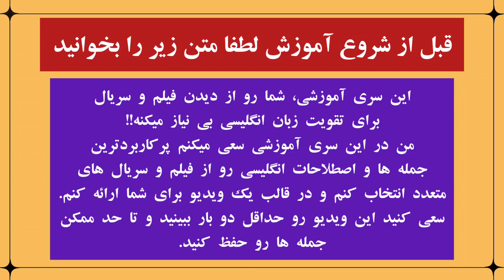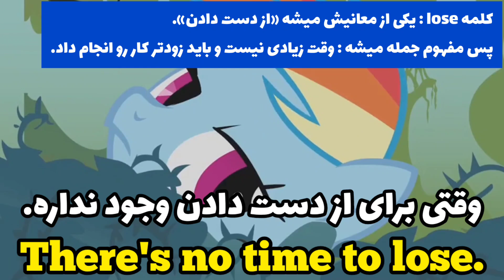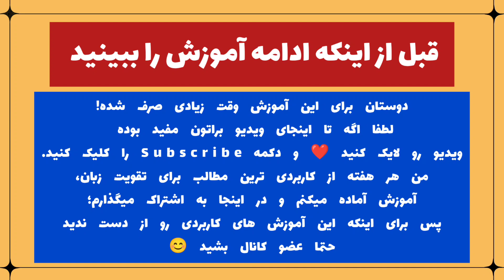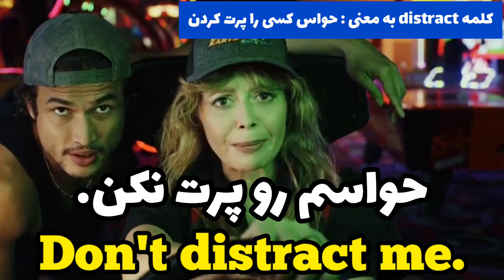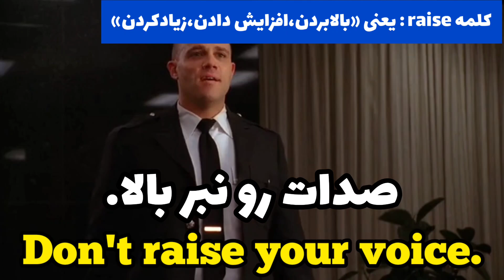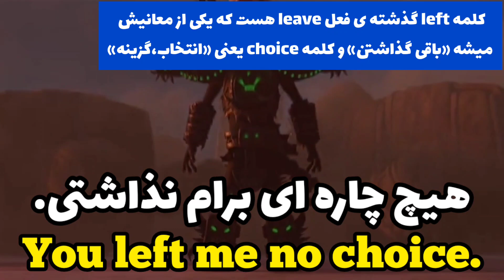پرکاربردترین جمله ها در فیلم و سریال ها - جمله های ضروری برای یادگیری زبان انگلیسی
این ویدیو از سری آموزشی پرکاربردترین جمله های انگلیسی هست که در فیلم و سریال ها استفاده شده و برای یادگیری زبان انگلیسی و روان شدن در مکالمه انگلیسی، واجب هست که این جمله ها را یاد بگیرید.
در این سری آموزشی من سعی میکنم مهم ترین جمله ها و اصطلاحات انگلیسی که کاربردی و روزمره هستند و در اکثر فیلم و سریال ها استفاده شده را انتخاب کنم و در قالب یک ویدیو برای شما ارائه کنم.
مطمئن باشید مشاهده چندین باره این ویدیو ها، کمک بزرگی به تقویت مهارت گفتاری و شنیداری و در نهایت مکالمه شما خواهد کرد.
بعد از مشاهده این ویدیو پیشنهاد میکنم ویدیوی قبل از این سری آموزشی را هم حتما ببینید. برای مشاهده روی لینک زیر کلیک کنید :

و اگر به دنبال یکی از بهترین سبک های آموزش زبان انگلیسی هستید پیشنهاد میکنم ویدیوی زیر را ببینید؛ در این سری آموزشی من سریال فرندز را که از محبوب ترین سریال ها برای تقویت زبان انگلیسی هست با روشی خاص و فوق العاده آموزش دادم و در کنار آموزش، تمرین هایی هم جهت مسلط شدن شما به آموخته ها قرار دادم :